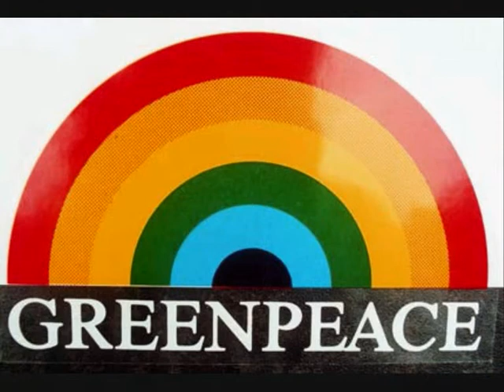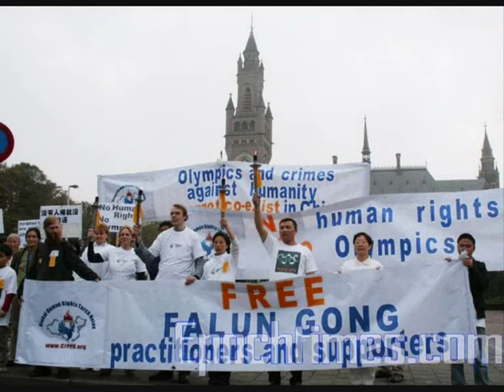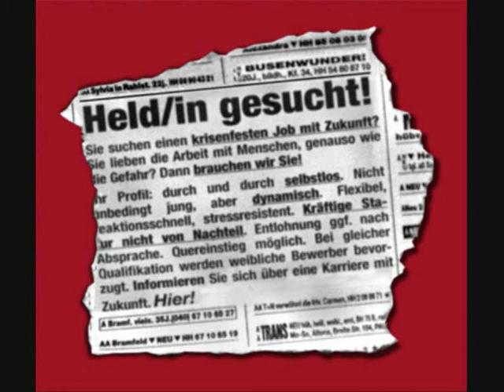Tarnfarbe - Heroes Of Today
Deutsche Punk-/Hardcoreband aus den 80ern!
German 80's Punk-/Hardcoreband!